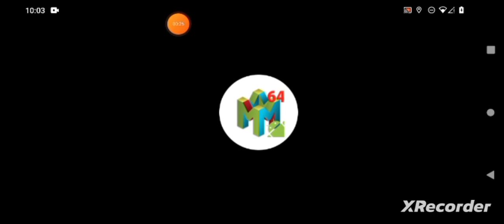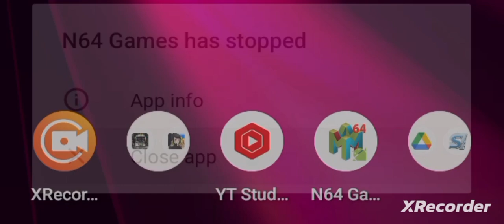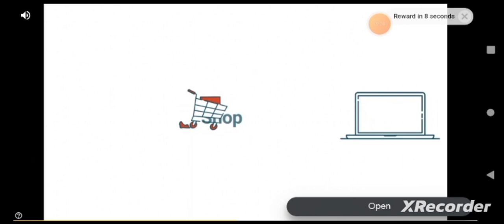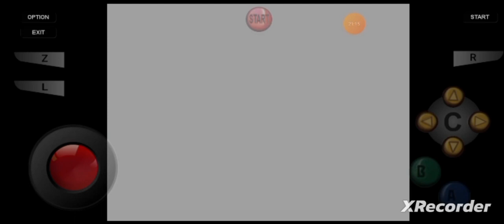Legend Of Zelda- Ocarina Of Time, "King Dodongo's Boss Duel!" By GordonHai (^_^) !